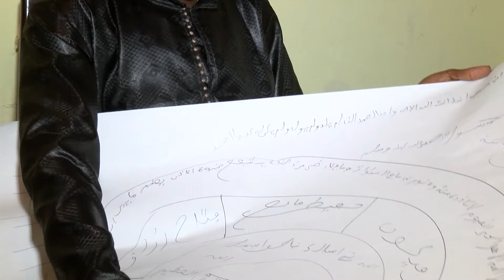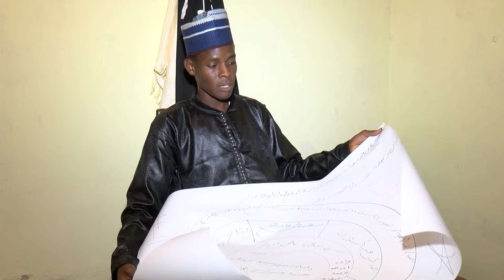Serigne ousseynou borom Sahaada sur cette impressionnante video révéle